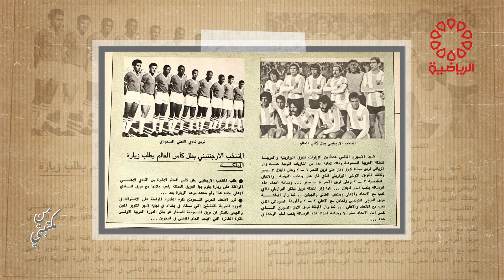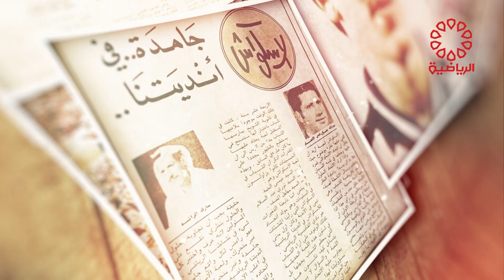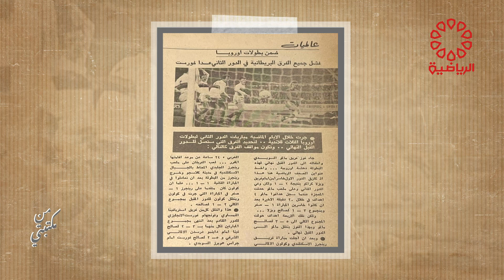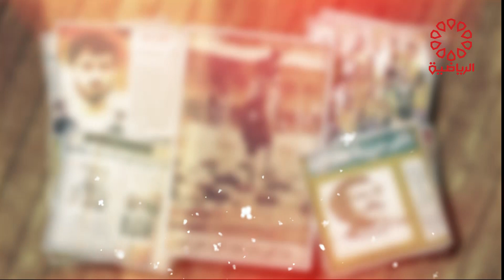برنامج من مكتبتي الاربعاء 3/1/2024